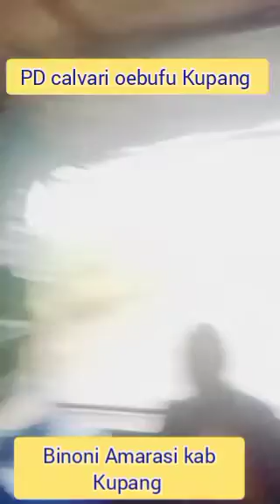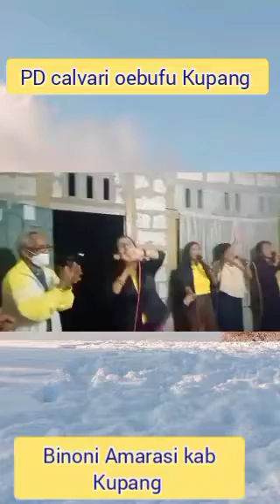penginjilan ke binoni, amarasi kab Kupang bersama PD calvari oebufu Kupang